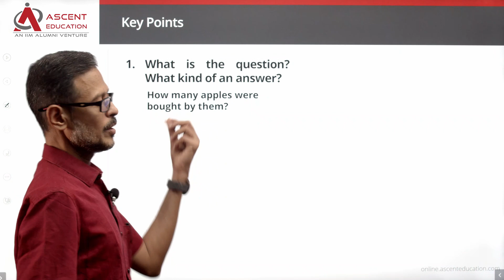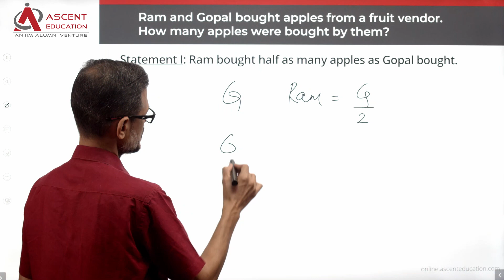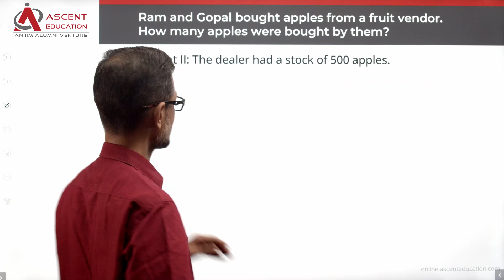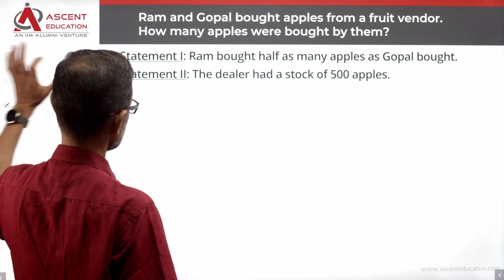TANCET DS Q34 | Linear Equations DS Question | TANCET 2020 MBA Paper Solution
Linear Equations DS Question. TANCET 2020 MBA paper video solution. Data Sufficiency Question.

Anna University MBA exam-க்கு படீங்க. Past year TANCET exam paper solutions பாத்து கத்துக்கங்க.

Free TANCET MBA Live Online Demo Classes | இலவச TANCET MBA நேரடி ஆன்லைன் டெமோ வகுப்புகள் @

This question appeared in TANCET MBA question paper in the year 2020.
Level of Difficulty: Easy

Question:
Ram and Gopal bought apples from a fruit vendor. How many apples were bought by them?

Statement 1: Ram bought half as many apples as Gopal bought.
Statement 2: The dealer had a stock of 500 apples.

Answer Options:
A. The question can be answered with the help of statement I alone.
B. The question can be answered with the help of statement II alone.
C. Both statement I and statement II are needed to answer the question.
D. The question cannot be answered even with the help of both the statements.